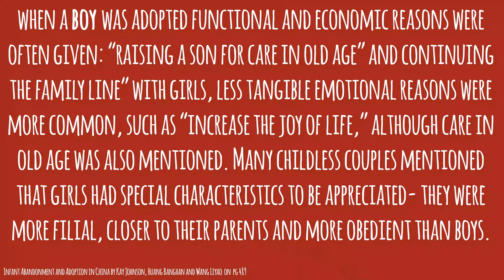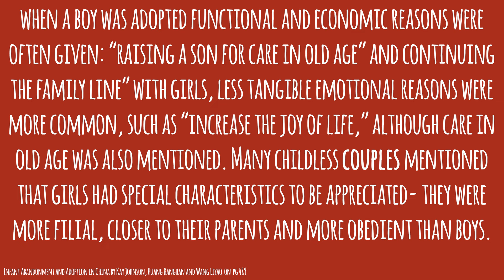What Is The One Child Policy?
So what is the one child policy? Well in this video I answer that question. I talk about the  policy’s history and the overall complexity of it. As someone adopted from China I feel there is a strong possibility that this policy has affected my life on a personal level. But I’m not the only one who was affected by this policy. In fact this policy has sculpted the narrative of millions of people.  Although the one child policy is no longer legally in effect it has still drastically affected China's demographic and has had a ripple effect that can still be seen today.

Filmed by: Sarah Whyte
Directed by:Sarah Whyte
Edited by: Sarah Whyte

★Movie★
One Child Nation Directed by Nanfu Wang, Jialing Zhang

★Readings★
Can China Recover From Its Disastrous One-Child Policy? by Lily Kuo and Xueying Wang

Catching Herself in the Middle: How Chinese American Adoptees and Their Parents Construct Narrative and Ethnic Identity by Mei Jiang Bresnahan ♥

China Announces the End of its Controversial One-Child Policy by History.com Editors

China's Hidden Children: Abandonment, Adoption, and the Human Costs of the One-Child Policy by Kay Ann Johnson

China Moves To End Two-Child Limit, Finishing Decades of Family Planning
By Ben Westcott

Chinese Couples Want Boys — Trust Me, I’m a Fertility Doctor by Yang Yang

Factors Affecting Adoption in China, 1950-87 by Jihong Liu, Ulla Larsen and Grace Wyshak

Has China Outgrown The One-Child Policy? by Mara Hvistendahl

Infant Abandonment and Adoption in China by Kay Johnson, Huang Banghan and Wang Liyao

Sterilization, Abortion, Fines: How China Brutally Enforced its 1-Child Policy by Mei Fong

The Consequence of Violating China’s One Child Policy Were Sometimes Horrific by Barbara Tasch

The One-Child Policy Legacy on Women and Relationships in China by Kristal Sotamayor

The Truth About China's Missing Daughters by Kathryn Joyce

Wanting a Daughter, Needing a Son: Abandonment, Adoption, and Orphanage Care in China by Kay Anne Johnson (Sorry I couldn’t find a good place for you all to read it online or read a preview but it does mention the CCA in chapter 6)